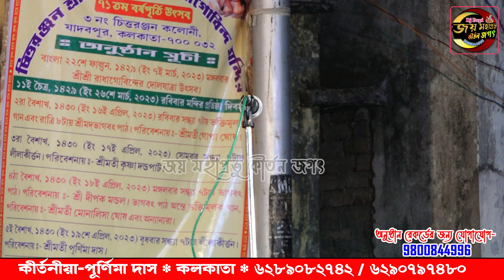পূর্ণিমা দাস কীর্তন Purnima Das Kirtan Purnima Das Purnima Kirtan Das Kirtan 1